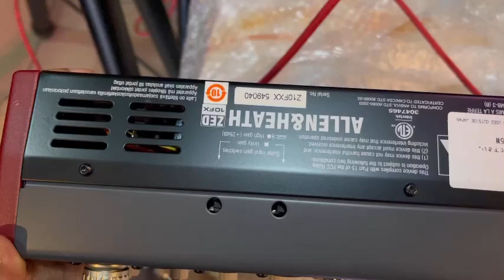Đã bán Allen & Heath zed 10fx qua sử dụng 99.9%, từ nhật mới về đã giao ngay !